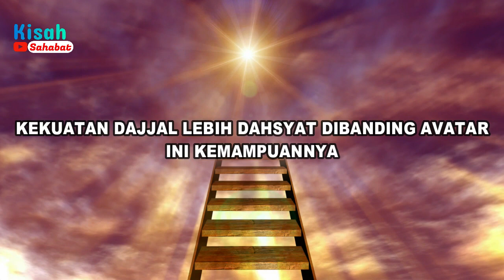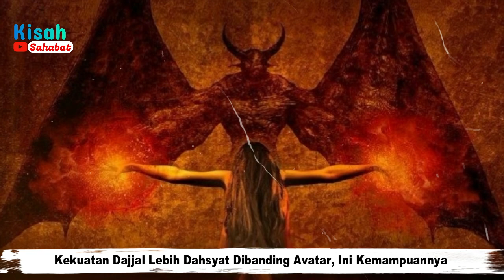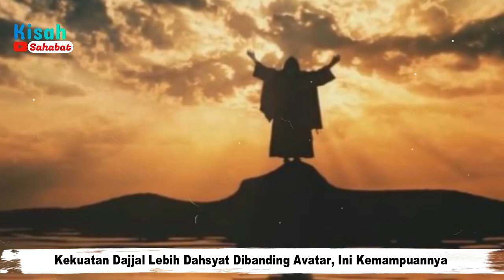KEKUATAN D4JJAL LEBIH DAHSYAT DIBANDING AVATAR, INI KEMAMPUANNYA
Tak cuma memiliki surga dan ner4ka sendiri, kekuatan D4jjal lebih dahsyat dibanding Avatar. Berikut ini gambaran kekuatan D4jjal yang super dahysat. Dajjal bukanlah sosok J!n ataupun makhluk ghaib, tetapi ia manusia yang ajalnya ditangguhkan seperti halnya Nabi Isa 'alaihissalam. Allah memberinya kemampuan super hebat sebagai ujian bagi manusia pada akhir zaman. Dalam Islam, kemunculan Dajjal dikaitkan dekatnya Hari Akhir dan termasuk salah satu tanda-tanda Hari K!amat Al-Kubro. Dajjal lahir di negeri Samirah (Samaria), negeri kecil di wilayah Syam, warisan Nabi Sulaiman 'alaihissalam.